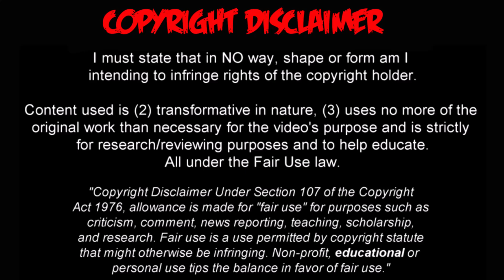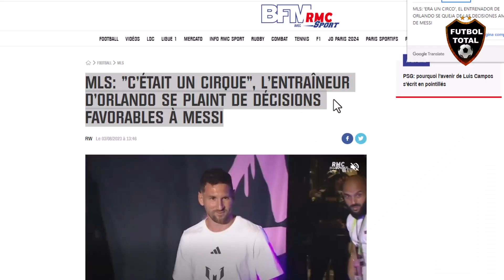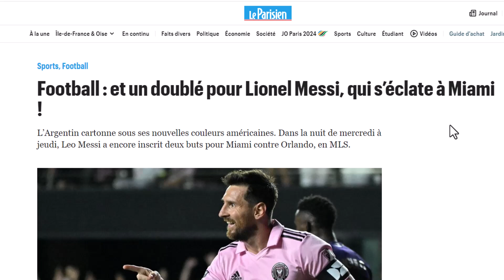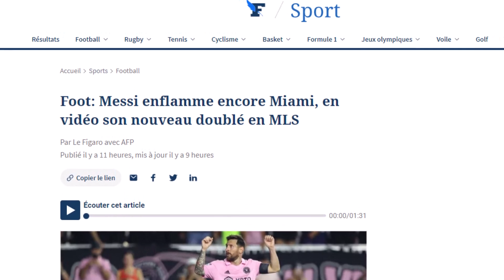PRENSA FRANCESA QUIERE EL REGRESO de MESSI REACCIONAN a SUS GOLES INTER MIAMI vs ORLANDO CITY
En apenas su tercer partido con el Inter Miami, Lionel Messi brilló el miércoles con dos goles la victoria 3-1 contra el Orlando City, el vecino y rival del estado de Florida (sureste), en el arranque de los dieciseisavos de final de la Leagues

El astro argentino, a sus 36 años, está por ahora superando las enormes expectativas que generó su aterrizaje en la liga norteamericana (MLS). Junto a su exsocio del FC Barcelona Sergio Busquets, Messi ha convertido al peor equipo de la temporada de la MLS en uno de los que ha superado con más brillantez la fase de grupos de la Leagues Cup.

El capitán albiceleste debutó anotando el gol decisivo del triunfo 2-1 ante Cruz Azul y firmó un doblete para encarrilar la goleada 4-0 ante Atlanta United, encaramando al Inter al primer lugar del Grupo Sur 3.

Este miércoles Messi volvió a anotar, para descrestar una vez más a los aficionados del Inter. Pasaron solo 7 minutos para que Messi recibiera un centro al área de Taylor, bajara la pelota con el pecho y definiera de gran manera, para el 1-0 parcial.

Pero había más en su repertorio. Al minuto 72 el astro argentino anotó otro golazo, de media volea, para anotar el tercero de su equipo.

🔔 RECIBE NOTIFICACIONES CADA VEZ QUE PUBLICO UN NUEVO VÍDEO:
2. Dale Check a: "Recibir todas las notificaciones de este canal"
3. Dale a guardar